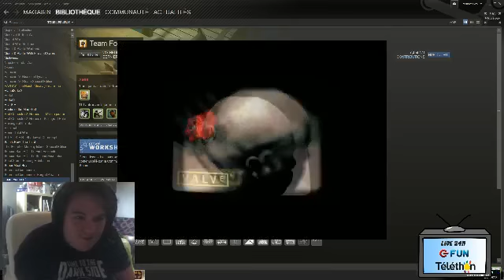ConsoleFun.fr Live 24h Téléthon [Team Fortress 2]